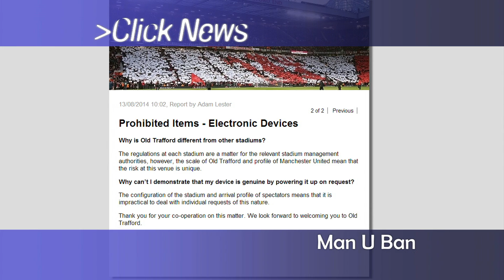Tech News: 15/08/2014 - BBC Click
BBC Click rounds up some of the week's top technology stories including the news that British football club Manchester United has banned fans from bringing laptops and tablets to football matches at its stadium. The club said the move was in response to "security intelligence", adding the ban was in line with checks on electronic equipment at airports. Microsoft has announced that the next Tomb Raider sequel - The Rise of Tomb Raider - will be an Xbox exclusive. And a vacuum and tube system could help salmon migrate over manmade dams.